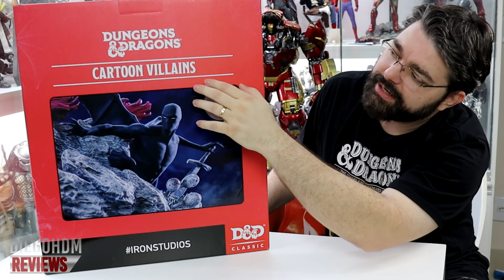Iron Studios VINGADOR Caverna do Dragão Review BR / DiegoHDM